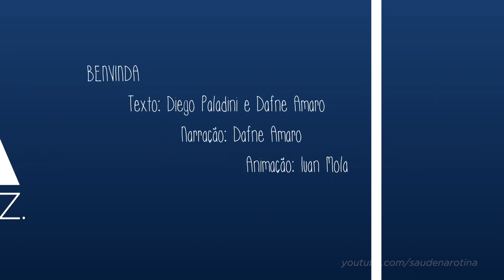BENVINDA | Poemas Saudáveis #1 | Saúde na Rotina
Nossos amados Goiaba-Patrões que nos ajudam a produzir conteúdo saudável pra todo mundo:
• Flávio Silva
• Wallace Barbosa
• Adilson Amaro
• Daniela Stocco
• Rafa Massa
• Fabio Massa
• Hugo Cavacami
• Elaine ximenes
• Patrícia Evelyn
• Rafael Profeta
• Renato Ferreira
• Alexandre Kitamura
• Fernanda Frio
• Rafael de Mendonça
• Sandra Lopes
• Silvia Leite
• Célia Motta
• Talita Ghiotti
• Mariana Lima
• Zé Abreu
• Paulo Petitinga
• João Pupo
• Wenderson de Moura
• Isadora Vicente
• Alessandra Tavares